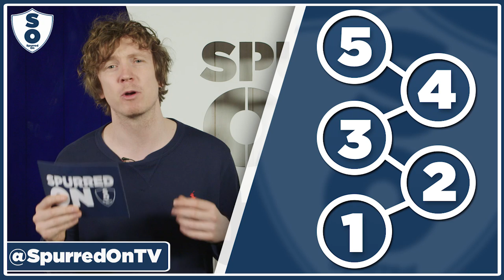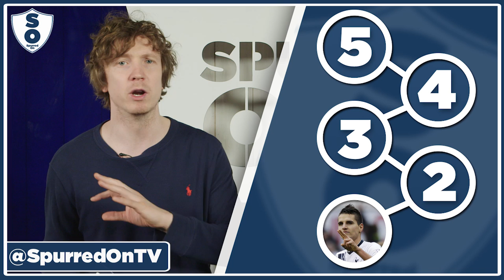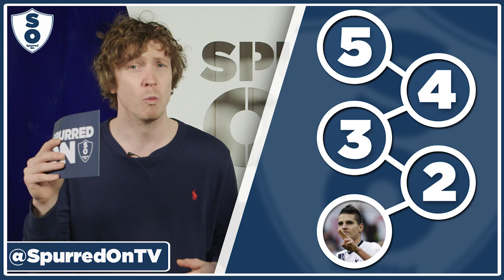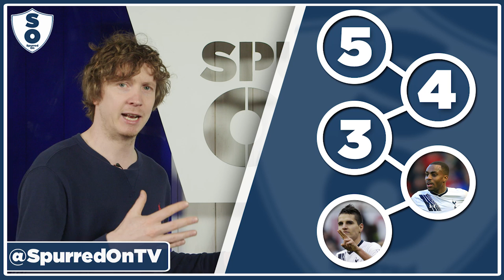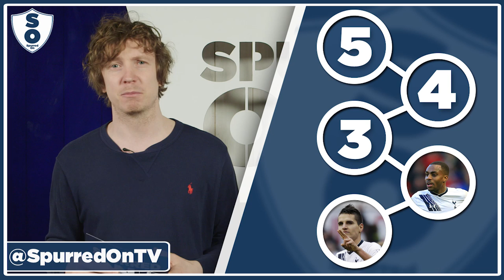5 Things We Learned From Tottenham Hotspur vs Manchester Utd | With Barnaby Slater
After Spurs 3-0 Man Utd, Barnaby discusses the 5 Things We Learned from the game.